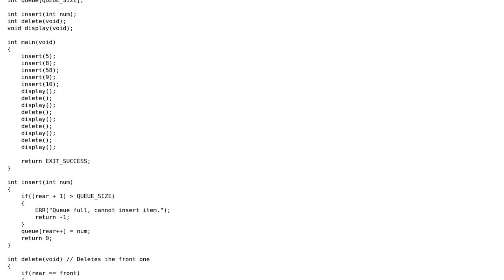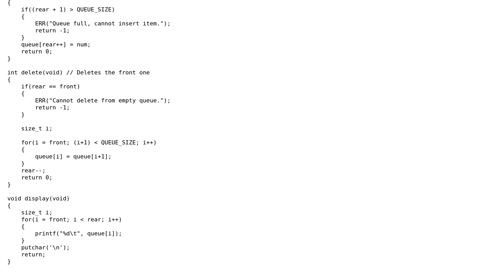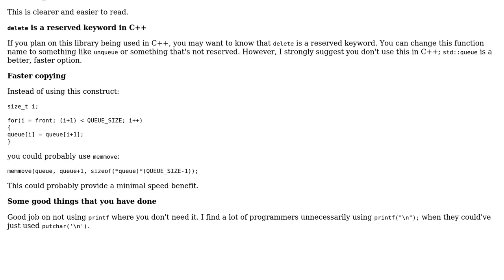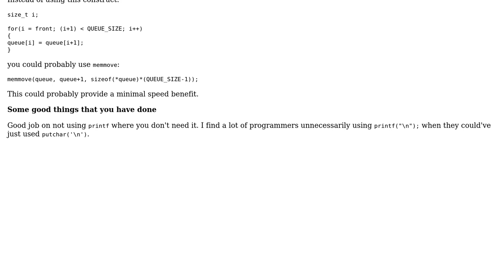Very basic Integer queue in C (3 Solutions!!)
Very basic Integer queue in C

With thanks & praise to God, and with thanks to the many people who have made this project possible! | Content (except music & images) licensed under CC BY-SA | Music | Images & others | With thanks to user the_endian user S.S. Anne user pacmaninbw user MiniMax and the Stack Exchange Network Trademarks are property of their respective owners. You are responsible for your own actions.